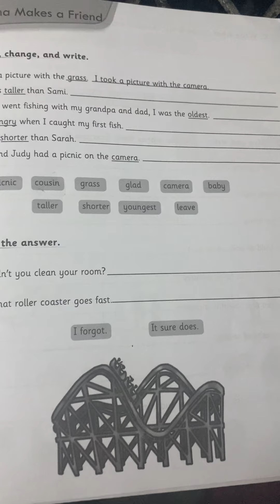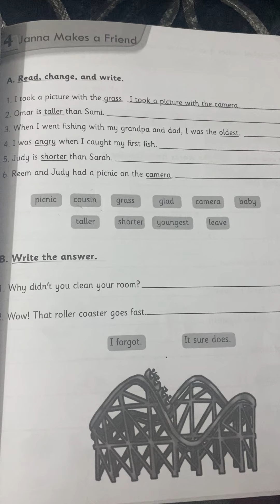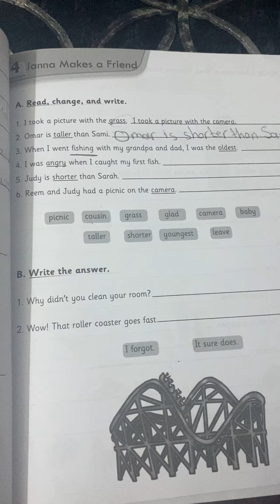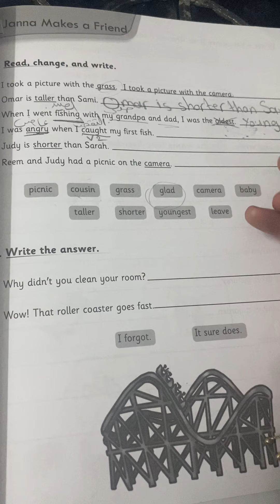Sunday 15/11 5th